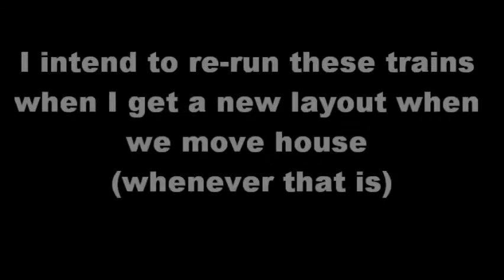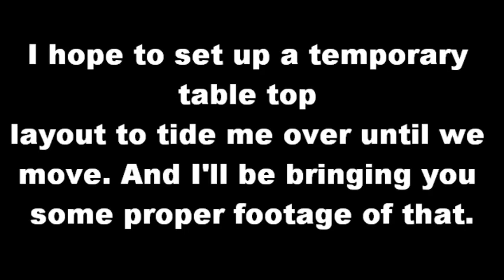My old model railway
Archive footage of what was supposed to be a 'temporary' layout that lasted 3 years before it was dismantled to make way for that room to be my sister's bedroom. This video shows my two BR Standard Class 4s, one sharing a goods train with Pannier Tank No. 2744 and the other running with my rake of green Mk 1s. Also featured is 21C123 Blackmoor Vale with the Pullmans.

The footage has been somewhat corrupted over the years. Oh well.